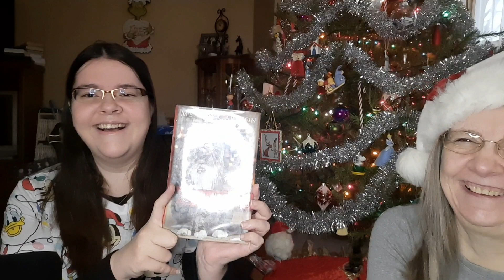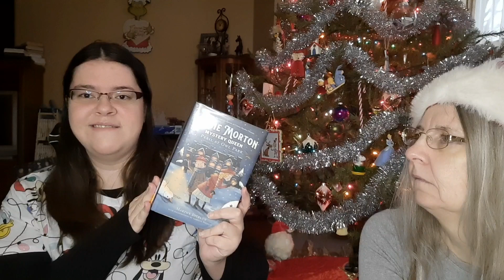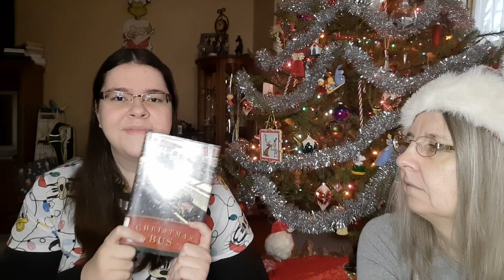CHRISTMAS GIFTS CHOOSE MY TBR FOR DECEMBER (Week 3)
Hello Book Family! Bookmas Day 15: It's time to start the fun! And today I thought I would start off by picking my third week of Christmas reads of the season. I hope you love this video as much as I did making it. 🥰.